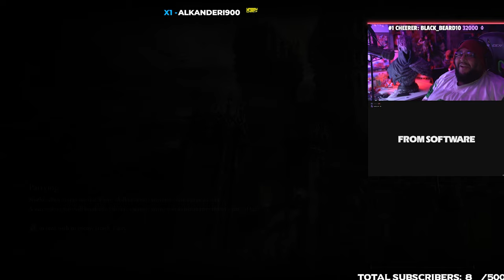YAMMY PLAYS: Elden Ring part 26 - Nokron Eternal City and Deeproot Depths